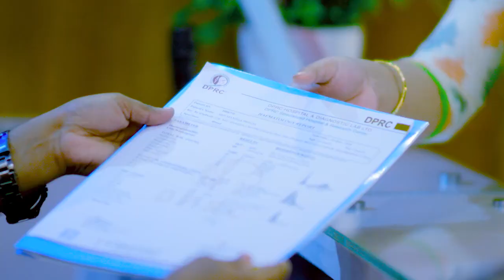কোমর ব্যথা ও পঙ্গুত্ব সম্পূর্ণ ভাল | Back Pain, Spondylitis, Muscle Pain, PLID, Disabilities